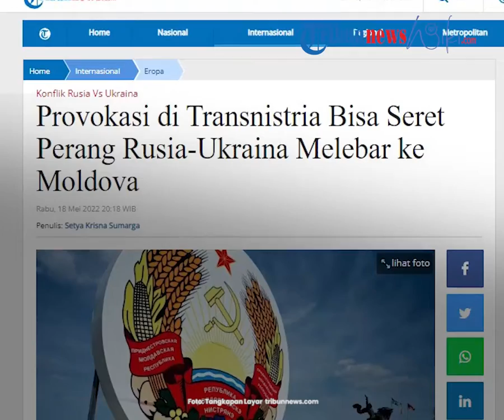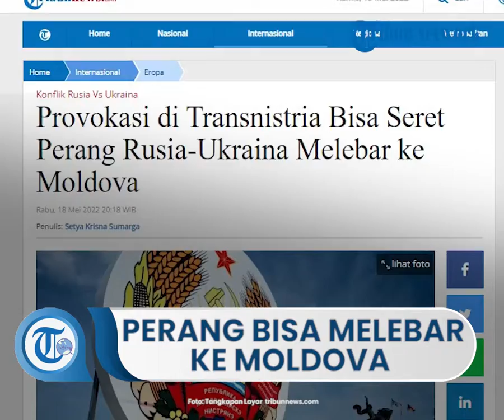Pakar Sebut Perang Rusia-Ukraina Bisa Melebar ke Moldova, Suara Ledakan Menggelegar di Perbatasan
TRIBUN-VIDEO.COM, CHISINAU - Alexander Nepogodin, seorang jurnalis politik, pakar Rusia dan bekas Uni Soviet memperingatkan situasi eksplosif di negara mini Transnistria.

Lewat ulasannya di Russia Today, Rabu (18/5/2022), Nepogodin menguraikan, wilayah kecil, yang berbatasan dengan Ukraina, diakui secara internasional sebagai bagian dari Moldova.

Namun Transnistria berusaha menyatakan sebagai wilayah merdeka.

Serangkaian ledakan mengguncang ibu kota, Tiraspol, pada akhir April.

Tembakan juga menggelegar di dekat perbatasan Transnistria-Ukraina, tetangganya yang dilanda perang.

Beberapa bangunan militer dan infrastruktur utama dihantam bom. Di antaranya Kementerian Keamanan Negara, pusat TV dan radio, serta gudang amunisi terbesar di Eropa Timur.

Menurut Nepogodin, masalah Transnistria telah mendidih di pinggiran politik global sejak pertempuran melawan Moldova berhenti pada 21 Juli 1992, dan gencatan senjata ditandatangani.

Sekarang, 30 tahun kemudian, 'konflik beku' ini sekali lagi menantang keamanan Eropa.

Siapakah yang bisa mendapatkan keuntungan dari eskalasi di Transnistria? Bagaimana operasi militer khusus Rusia ke Ukraina berdampak ke wilayah ini.

Situasi Eksplosif di Transnistria

Republik Moldavia Pridnestrovian (PMR) yang memisahkan diri adalah salah satu wilayah pertama yang siaga tinggi setelah operasi Rusia dimulai pada Februari.

Mayoritas penduduknya mengambil sikap pro-Moskow, dan sejak awal 1990-an, Transnistria telah memutuskan hubungan dengan Moldova dan mengandalkan dukungan Kremlin.

Secara geografis, bagaimanapun, PMR dekat dengan barat daya Ukraina, berbatasan dengan Odessa dan Vinnitsa.

Sejak hari-hari pertama operasi Moskow, menjadi jelas provokasi dapat terjadi di sini. Pada 25 April, Gedung Kementerian Keamanan Negara dihantam tembakan peluncur granat.

Kebakaran terjadi di gedung itu, dan ledakan itu menghancurkan jendela-jendela di gedung-gedung di dekatnya, tetapi tidak ada yang terluka atau tewas.

Sementara layanan darurat menangani puing-puing, pihak berwenang mencoba mencari tahu siapa yang berada di balik penembakan itu.

Akhirnya mereka menyimpulkan episode seperti itu dimainkan oleh mereka yang ingin menyeret Transnistria ke dalam konflik Rusia-Ukraina.

Keesokan harinya, sebuah lapangan terbang militer di dekat Tiraspol dihantam ledakan, dan kemudian dua antena di Mayak, tempat pusat TV dan radio Transnistrian berada, diledakkan.

Blogger menemukan jaringan Penyiaran Televisi dan Radio Rusia telah melakukan transmisi ke AS, Timur Tengah, dan Amerika Latin, menggunakan pemancar itu.

Setelah serangkaian ledakan, Dewan Keamanan PMR menaikkan peringatan ancaman teroris ke tingkat tertinggi dan berjanji untuk menerapkan langkah-langkah khusus.

Pihak berwenang akan mengevakuasi orang, merawat para korban, memberikan konseling psikologis, dan membantu mengamankan properti jika pemiliknya memiliki untuk pergi.

Presiden PMR, Vadim Krasnoselsky, percaya Ukraina berada di balik insiden tersebut.

“Kami tahu dari mana teroris itu berasal dan ke mana mereka pergi setelahnya. Saya yakinkan Anda, mereka tidak ada hubungannya dengan masalah Transnistria, ” kata politisi itu.

Pemerintah setempat juga memutuskan untuk membatalkan perayaan Hari Kemenangan pada 9 Mei sebagai tindakan pencegahan.

Mereka melarang kembang api dan meminta orang-orang untuk tidak membawa bunga ke makam tentara Soviet yang gugur.

“Mengadakan pertemuan di lokasi tertentu tidak aman,” jelas Krasnoselsky, menambahkan suatu hari nanti mereka akan merayakan seperti yang mereka lakukan 9 Mei 1945.

Terlepas dari semua tindakan yang diambil, situasi di Transnistria masih tegang pada hari-hari berikutnya.

Pada 27 April, peluncur granat VOG-25 tampaknya digunakan untuk menembak gudang militer di Kolbasna tempat pasukan penjaga perdamaian Rusia ditempatkan.

Komite Investigasi PMR menyimpulkan serangan itu diorganisir dari wilayah Ukraina.

Kolbasna, yang terletak di dekat perbatasan Ukraina, adalah rumah bagi persediaan amunisi terbesar di Eropa Timur.

Pada 2000, Gudang itu menampung 42 ton amunisi artileri dan infanteri dan peralatan militer lainnya.

Artikel ini telah tayang di Tribunnews.com dengan judul Provokasi di Transnistria Bisa Seret Perang Rusia-Ukraina Melebar ke Moldova ,
Penulis: Setya Krisna Sumarga